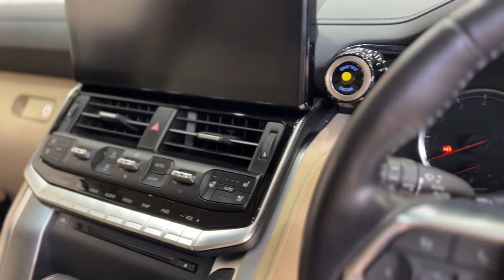LAND CRUISER 3.5L ZX car specifications review and price every day